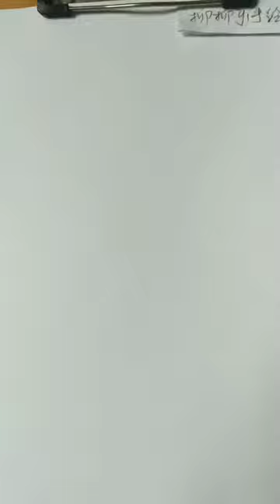How to draw a girl with ponytail hairstyle || Pencil sketch || Face Drawing || bir kız nasıl çizilir